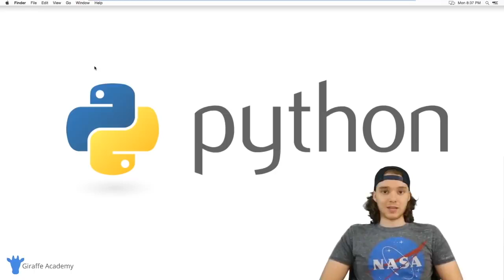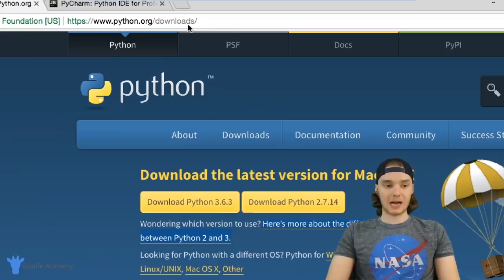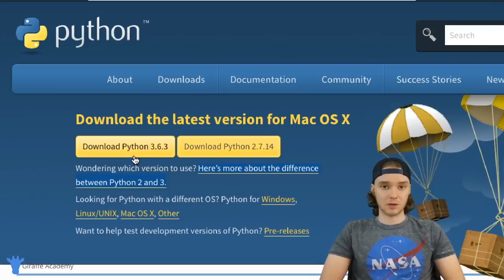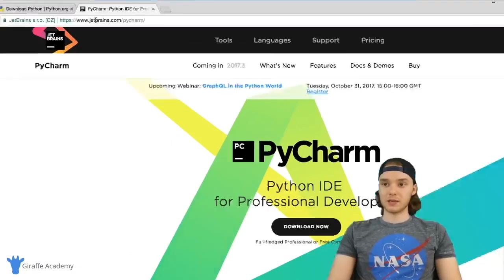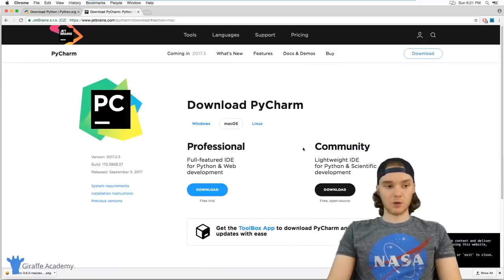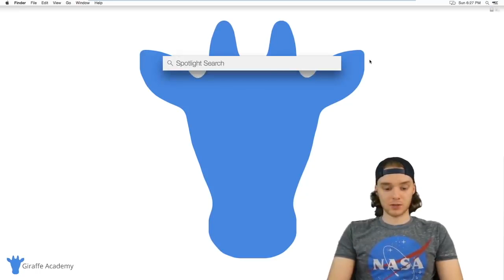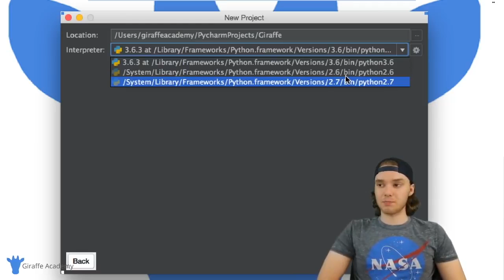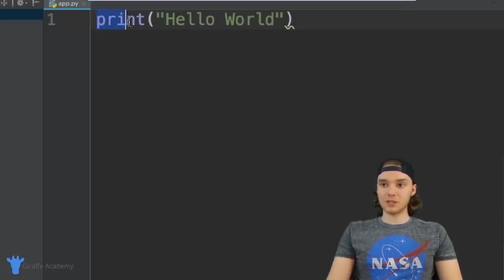Full Course for Python Beginners Tutorial (How to learn Python in better way)